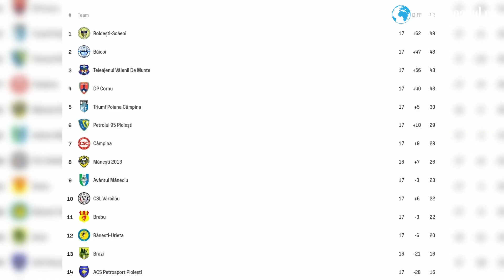Știri...Să Știi (27 noiembrie - 3 decembrie)